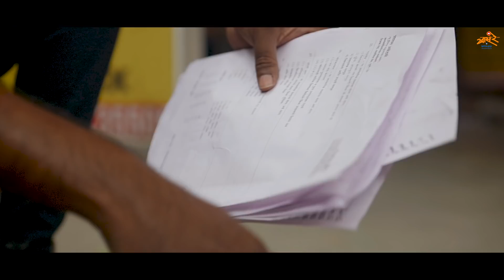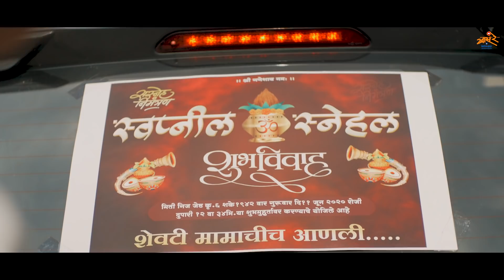KGF | EP 2 - दारू...पोरगी का परीक्षा ? | MPSC Version | Marathi Spoof | Khaas Re TV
What will happen if the Rocky from KGF become a student of MPSC aspirants ? The irony of this is what KGF (Kshat Gham Futustar). Whole story, famous scenes and dialogues of KGF will be converted into MPSC theme.

KGF सिनेमातला रॉकी जर MPSC परिक्षेचा विद्यार्थी असता तर.?
हेच ते विडंबन आहे.. KGF - कष्ट घाम फुटूस्तोर
यातील पूर्ण कथा, सुप्रसिद्ध सिन्स आणि लोकप्रिय संवाद हे MPSC वरती आधारित आहेत.

KGF: कष्ट घाम फुटूस्तोर - स्पर्धा परीक्षेत घासणाऱ्या प्रत्येकाची गोष्ट.

Credits :
Concept / Writing / Direction : SANJA
Associate Writing team : Atish Harel, Nayan Adangale
Assistant Directors : Atish Harel, Nayan Adangale
Production Design : Pravin Kamble
DOP : Nitin Jadhav
Editing : Krishna Jannu & SANJA
Sound : Pankaj Nevase / Akshay More
Makeup : Sudhakar Thombare
Music / BGM : SANDSTRM
Lyrics : Nayan Adangale, Atish Harel & SANJA
Singer : Niranjan Pedgaonkar, Shubhangi Kedar
Executive Producer : Mahesh Mahamuni
Production Controller : Vaibhav Chavhan, Mayur Yadav
Lights : Team Khaas Re TV
Jr. Artists : Sagar Shinde (Shaggiiee's Production)
Marketing & Technical : Krishna Jannu

Cast :
Rajyseva Adhikari/Deepa : Shrutkirti Sawant
Sahitya Akadami Sir : Mahesh Kulkarni
Anand Ingalgi : Mahesh Jadhav
PSI : Akshay Mhaske
Aai : Nilima Kamne
Jeevan : Jeevan Aghav
Veda Officer : Chandu Raut
Police 1 : Anil Nagarkar
Police 2 : Nilesh Kulthe
Reena : Manasi Kulkarni
Xeroxwala : Mandar Mokashi
Tukar Academy Pratinidhi : Atish Harel
Golden Academy Pratinidhi : Sandip Tikone
Garuda : Sandesh Kalekar
Librarian : SANJA
Fresher : Amey Pawar
Library Kaka : Nataki Kaka
Nayan: Nayan Adangale
Pavya : Pravin Kambale
Omkar : Omkar Navate
Mahesh : Mahesh Mahamuni
Sudhir : Sudhir Pawar
Swapnil : Swapnil Bhilare
Mayur : Mayur
Garuda's Pratinidhi : Mayur Chavhan
Anchor : Nitin Jadhav
Krishna : Krishna Jannu
Students : Abhijeet Kambale, Rohit Lagate, Santosh Shinde, Kajal, Dhananjay Dhage, Rohit Auti, Pratik Karande, Ankush Mulye, Vaibhav Bade, Ankit Sakhare, Aditya Kale, Kshitij Konde, Pratik Sonaawane, Sagar Prakash Shinde, Aniket Ghaterao, Kadambari Chavhan, Siddhi More, Riya Sharma, Sanika Pokhare, Priyanka Hingne, Vhrushab Jadhav, Rishikesh Tumram, Vidhya Pate, Jay Paygude, Mayur Pawar, Vaishnavi Giri, Gauri Yadav, Sakshi Chavan, Shital Devkule

Special Thanks to :
Sachin Dhawale Sir
Neerav Suratwala Sir (Director, H.V. Desai College, Pune)
Sohail Shaikh
Shree Koli
Aaba Bagal (Chintamani Xerox)
Aaba Pawar
Tejas Kamble
Phoenix Library, Navi Peth, Pune
Satyaki Library, Navi Peth, Pune
Indulal Complex, Navi Peth, Pune
Hotel Kantai, Yewalewadi, Pune
Sindhubai Gaikwad, Bopgav
Raj Lokhande (Cafe Besties)
Harshal Nikam Sir (Kataria High School)

Jai Maharashtra!